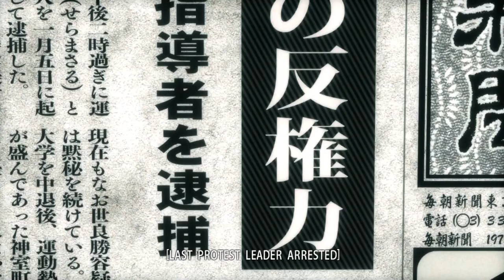Yakuza Kiwami [19] Government Intervention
Endless battles commence. The Jingu fight was very tedious, what with the seemingly unavoidable hits a lot of the time.